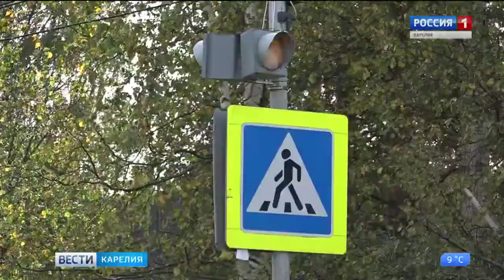В посёлке Чална впервые появились тротуары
В рамках нацпроекта «Безопасные и качественные автомобильные дороги» в карельском посёлке Чална отремонтировали дорогу.